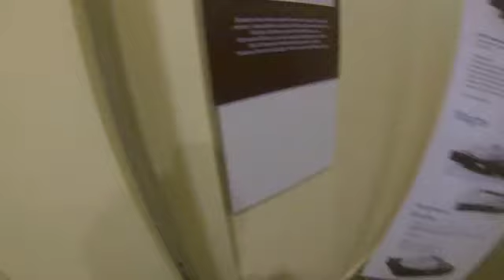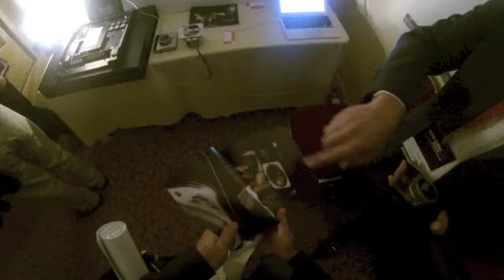New York Audio Show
A quick walking tour through parts of The New York Audio Show at Brooklyn's Marriott Hotel Friday-Sunday Sept. 26th-28th